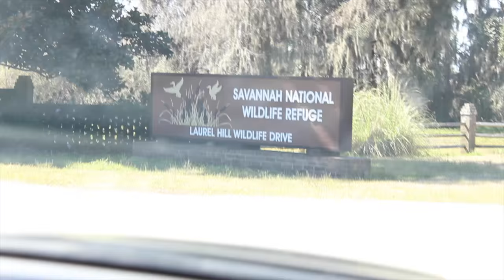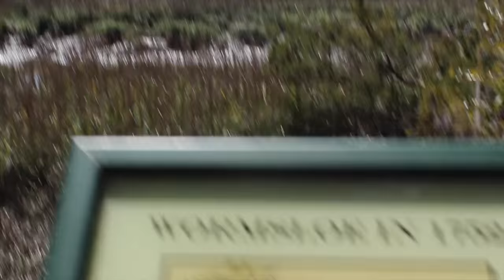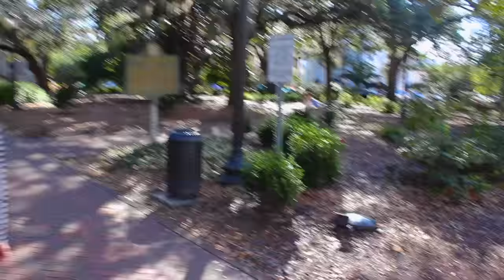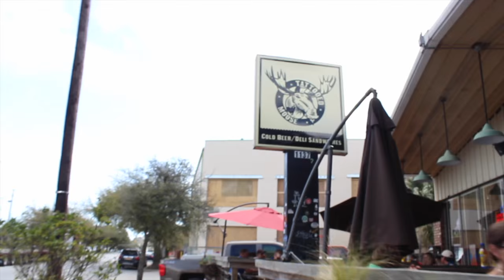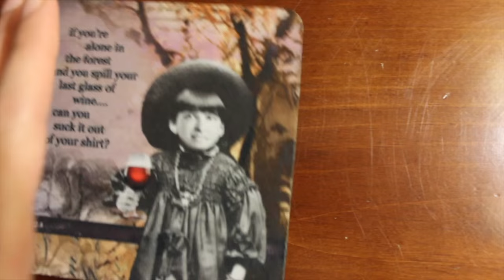TRAVEL VLOG ∆ Savannah & Charleston!